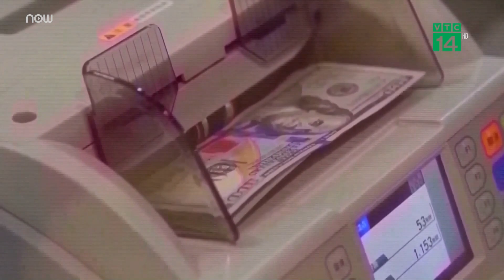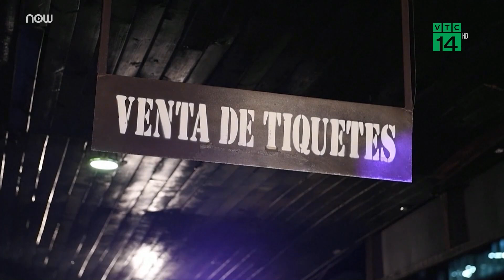Cục Dự trữ liên bang Mỹ FED tăng lãi suất, chứng khoán và đồng đô la quay đầu giảm | VTC Tin mới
VTC Tin mới | Sau khi Cục Dự trữ liên bang Mỹ (FED) ra quyết định tăng lãi suất cơ bản của ngân hàng này thêm 0,5 điểm %, lên mức 4,25-4,5%, giới đầu tư trên thị trường chứng khoán và hàng hóa đã phản ứng trái chiều.